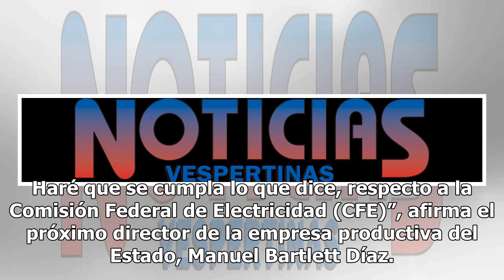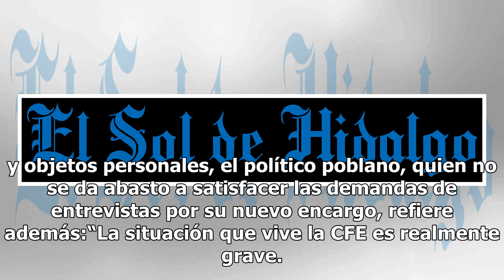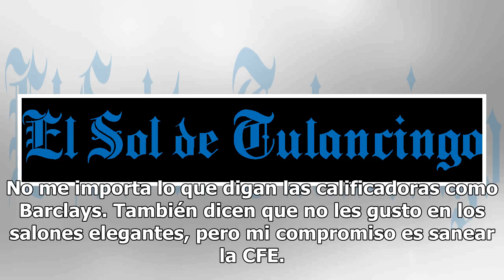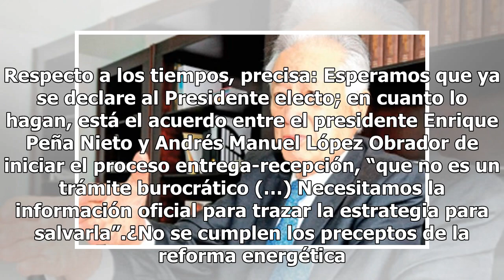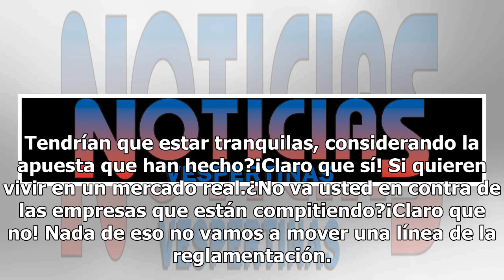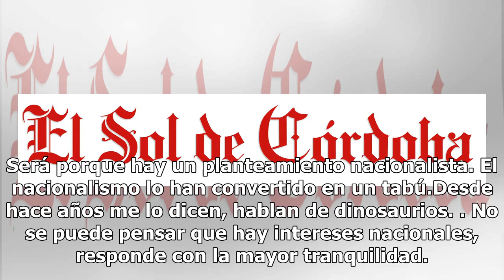Vamos a hacer competitiva a la CFE, aseguró Manuel Bartlett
No hay marcha atrás en la reforma energética. No se harán reformas en esta primera parte de la administración.“Lo único que vamos a hacer es en el marco de la reforma energética; que no es que me guste, pero ahí está. Haré que se cumpla lo que dice, respecto a la Comisión Federal de Electricidad (CF...